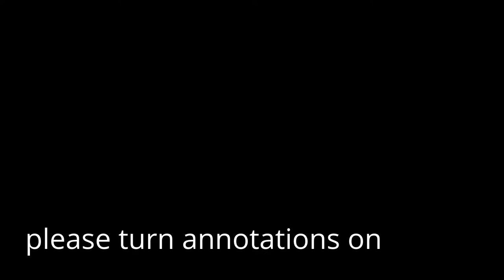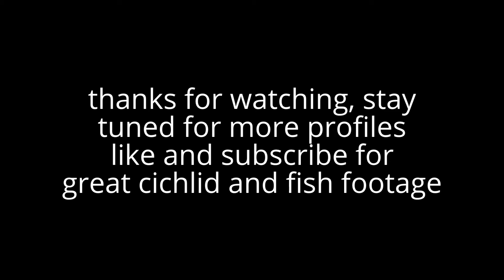Blue neon peacock ( Aulonocara stuartgranti ) cichlid profile